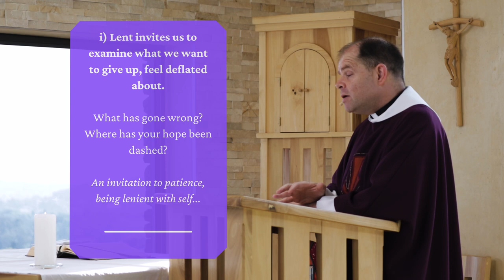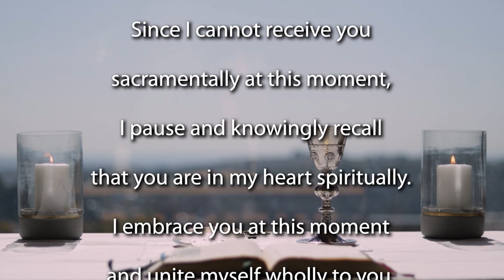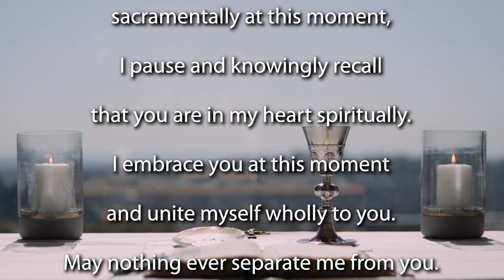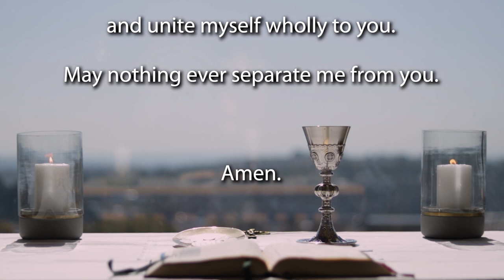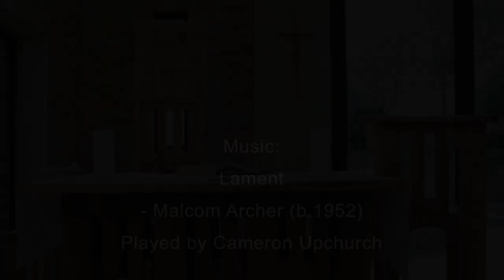Mass for the 3rd Sunday of Lent 2022 - year C.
Join the Jesuit Institute South Africa and Fr Russell Pollitt SJ to celebrate Mass for the 3rd Sunday of Lent - year C.

       • First Reading Exodus 3:1-8a, 13-15
       • Psalm 103:1-11
       • Second Reading 1 Corinthians 10: 1-6, 10-12
       • Acclamation Matthew 4:17